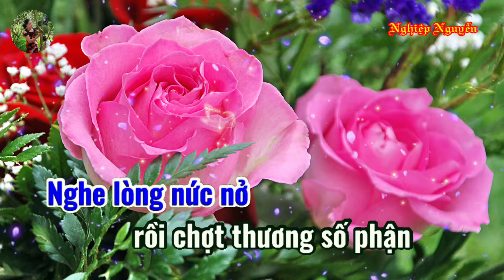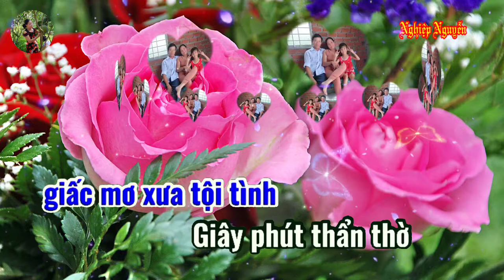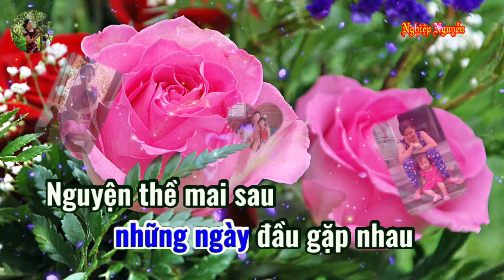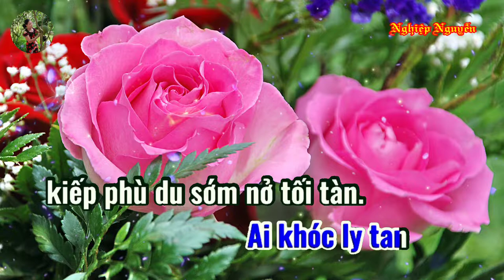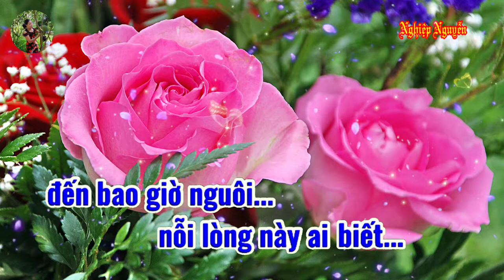Chuyện Tình Quán Bên Hồ (Karaoke Tone Nam)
Tên bài hát : Chuyện Tình Quán Bên Hồ
Tác giả :Thanh Sơn
Của Kênh : Karaoke Thái Nguyên
Hợp âm bài hát :

Một chuyện tình ngày nào
Lòng chưa nguôi xót xa ôi thật buồn
Ðây quán bên hồ
Đã một thời ân ái tàn buồn còn dư hương
Nghe lòng nức nở rồi chợt thương số phận
Khóc đời mình dang dở đôi dòng lệ tuôn.
Kỷ niệm nào chợt về
Làm tương tư giấc mơ xưa tội tình
Giây phút thẩn thờ
Giữa rừng mù sương trắng
Chạnh lòng mình lặng thinh
Như hồi tưởng lại ngày đầu tiên lỗi lầm
Để giờ này nuối tiếc đến một người thương.
Thôi hết rồi xin trả về những ân tình
Nhận khổ đau riêng mình
Ðời em như thông xanh giữa trời
Gió mưa một đời hiu hắt buồn tả tơi
Ai khóc ly tan kiếp phù du sớm nở tối tàn.
Rồi chiều nào tình cờ trở về
Nơi quán xưa bên bờ hồ
Khơi vết thương đau
Những ngày đầu gặp nhau
Hẹn thề mai sau
Bây giờ hết rồi biền biệt hai hướng đời
Nỗi lòng này ai biết đến bao giờ nguôi.